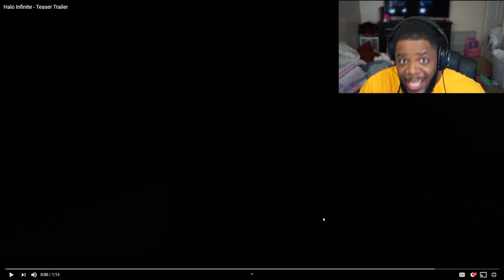Halo Infinite - Teaser Trailer REACTION WHO IS THAT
PSN- Marty_mar_17

XBOX- Marty2LEATHAL